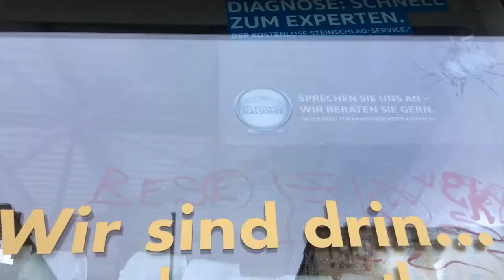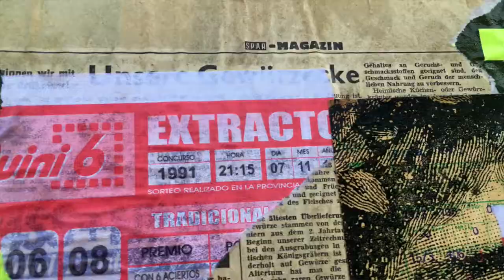frühpunk am autohaus (tote hühner cut)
improvisierten raw tunes wander matinééé

freitag 29jan2021, 12:32

wohin gehen hühner, wenn sie sterben?
wohin gehen sie?
wohin gehen sie?

zu einem trümmerhaufen im himmlischen ühhnerstall

wohin gehen die trümmer, wenn sie sterben?
wohin gehen sie?